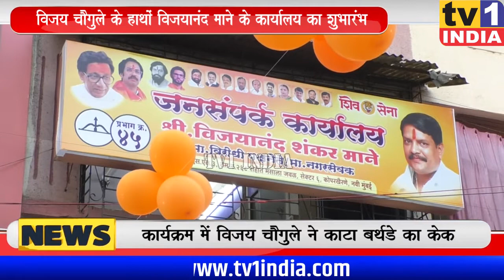कौपरखेरणे में विजय चौगुले के हाथों विजयानंद माने के SHIVSENA जनसंपर्क कार्यालय का शुभारंभ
कौपरखेरणे के प्रभाग 45 में शिवसेना पदाधिकारी विजयानंद माने के जनसंपर्क कार्यालय का शुभारंभ किया गया.  इस अवसर पर शिवसेना नेता विजय चौगुले ने अपने जन्मदिन का केक काटा और कार्यकर्ताओं की शुभकामनाएं स्वीकार की.